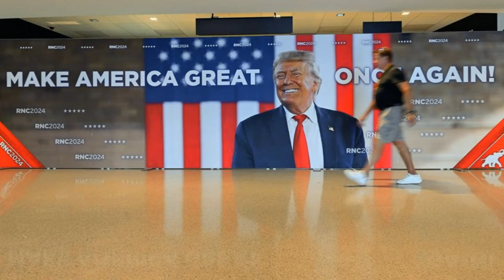La imagen de Trump tras el atentado, objeto de censura para el establishment